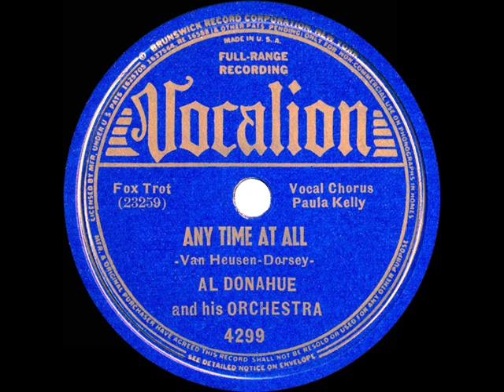1938 Al Donahue - Any Time At All (Paula Kelly vocal)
Composed by Jimmys Dorsey and Van Heusen, “Any Time At All” was also recorded by the Gene Krupa and Lionel Hampton bands.

Transferred from 78rpm Vocalion 4299 - Any Time At All (Van Heusen-Dorsey) by Al Donahue & his Orchestra, vocal by Paula Kelly, recorded in NYC July 28, 1938 .